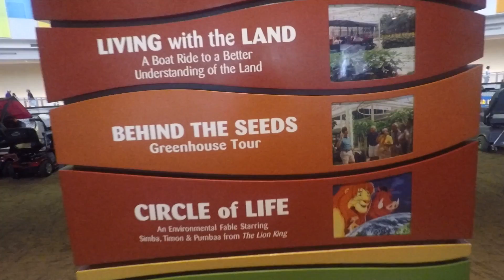Ryan Stull ’17: Biology Internship at Walt Disney World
Recent F&M grad Ryan Stull gives us a brief glimpse into his research internship at a greenhouse in Walt Disney World's Land pavilion.